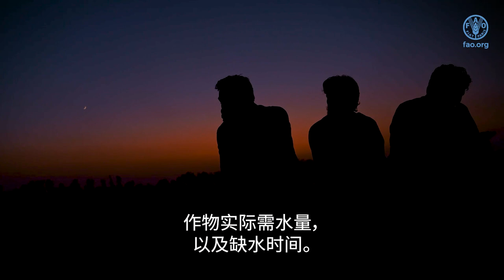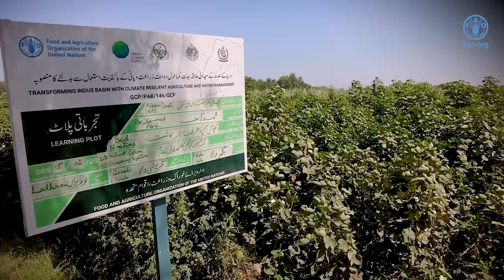Achieving a better environment in Asia-Pacific through green and climate resilient agriculture (ZH)